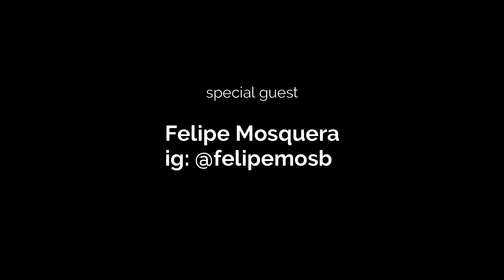Daniel Cadena - My Mother Told me (cover) (ft.Felipe Mosquera)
Thank yo so much for watching this video (more covers soon)

arrangement: Daniel Cadena
collab: Felipe mosquera